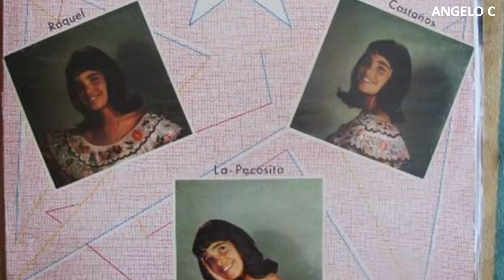RAQUEL CASTAÑOS - LA FELICIDAD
Raquel del Coromoto Castaños Amundaray, más conocida como Raquelita Castaños, es una cantante venezolana con más de 35 años de experiencia en el ámbito musical, nació un 6 de mayo en Caracas, de signo zodiacal Tauro; comenzó su carrera artística a la tierna edad de 5 años, en el canal venezolano RCTV, en un programa musical de nombre "Buscando un nombre"; años más tarde grabaría su primer disco con la productora Discomoda en el cual se incluían canciones como "Plegaria de Paz" y "El Pajarillo".

Fue artista exclusiva del famoso programa El show de Renny, producido por Hugo Romani y Enzo Morera. AQUI UNA CANCION  ESCRITA POR PALITO ORTEGA
QUE UN EXITO  CON -   RAQUEL CASTAÑOS -  LA FELICIDAD
VIDEO REALIZADO POR ANGELO C DESDE VENEZUELA PARA EL MUNDO RECORDAR ES VIVIR